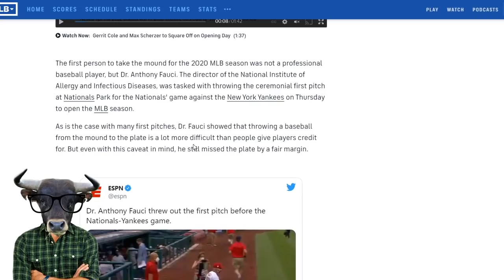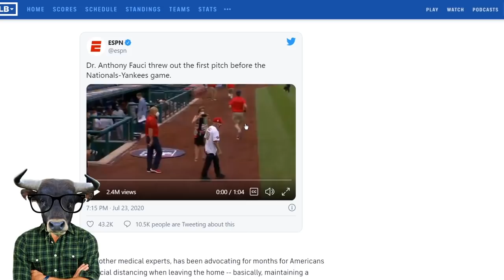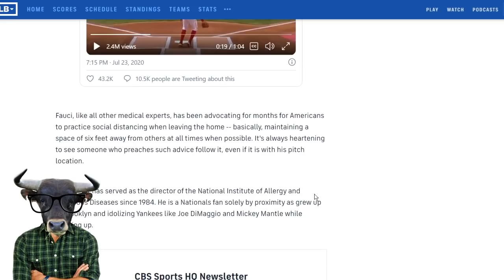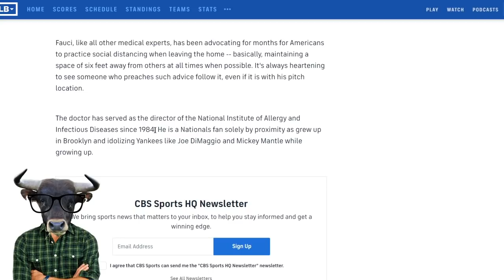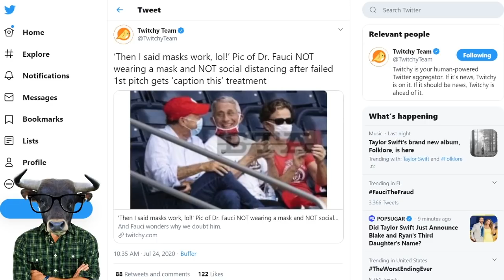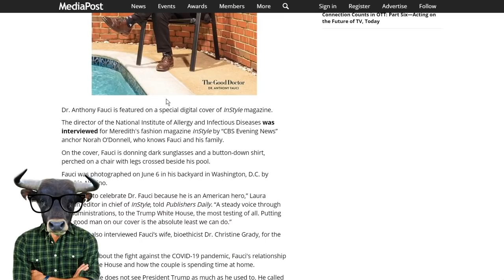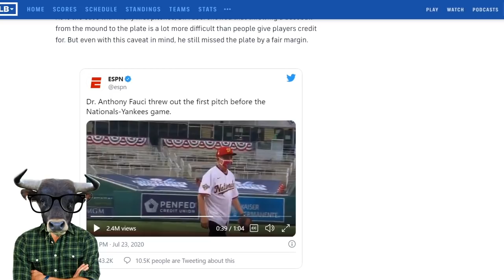Dr. Fauci's Failed First Pitch, Following a Cringey Photo Shoot⚾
Get Your FREE Pro Police Coin Today!!!